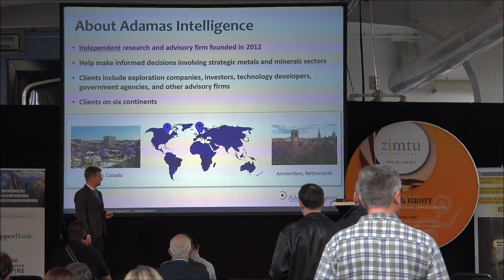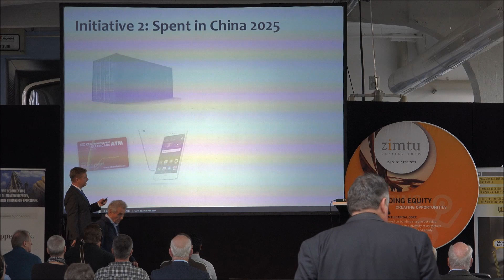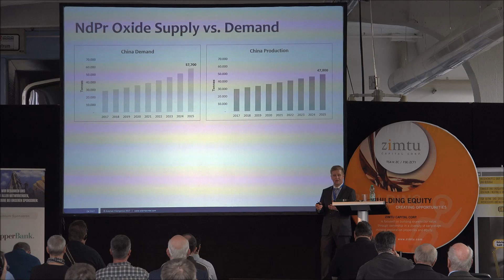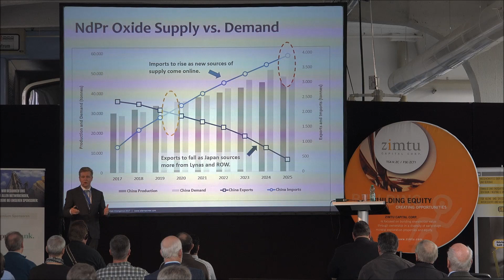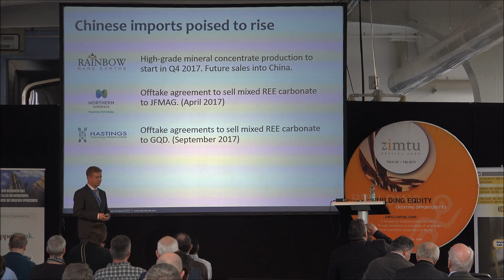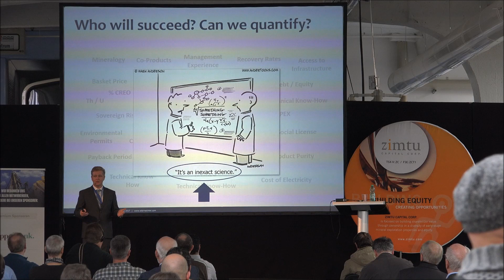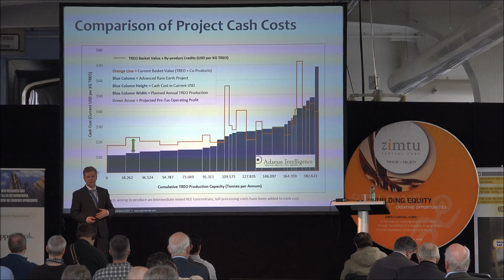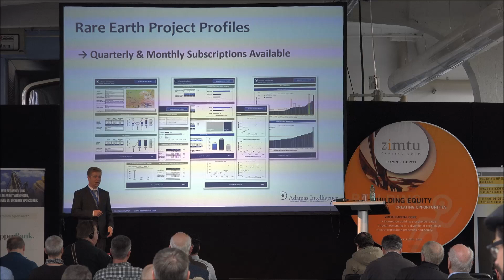"Made in China 2025 from foreign sources of rare earth supply" Adamas Intelligence Presentation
Ryan Castilloux from Adamas Intelligence presents at the Edelmetallmesse in Munich on November 3, 2017: "`Made in China 2025` from foreign sources of rare earth supply - who, when & where?"